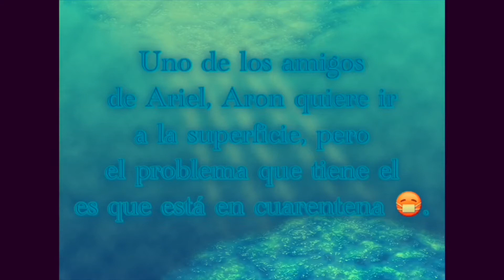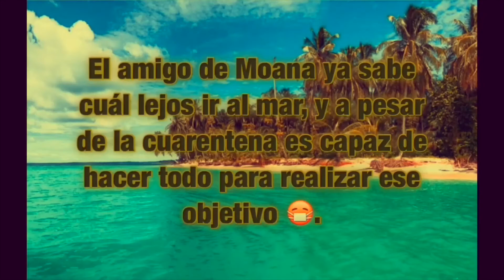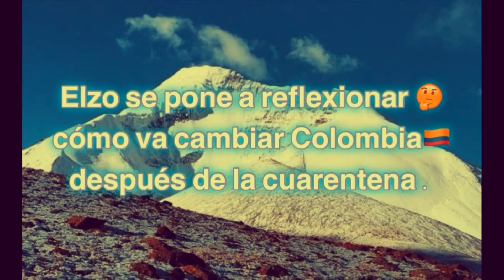Tercera Piel: el hogar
En estas canciones se refleja como puedo ver el país ahora y para el futuro.